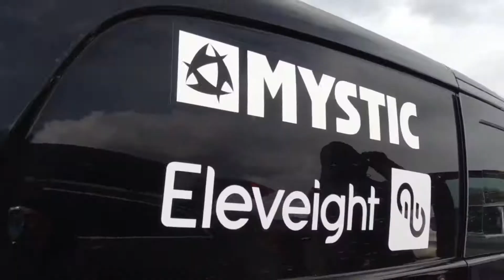Perfect Kite day abril 2021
ElGarrulusWTF